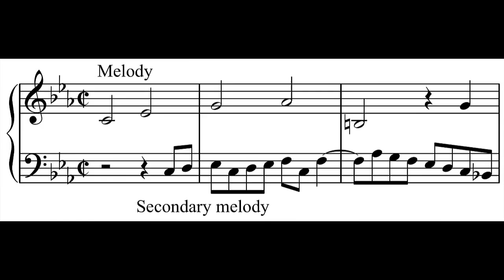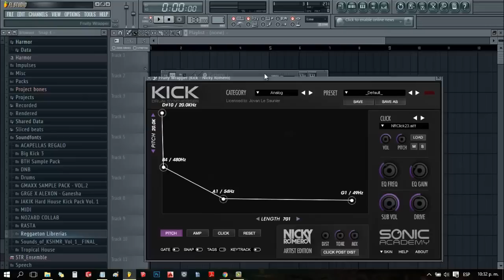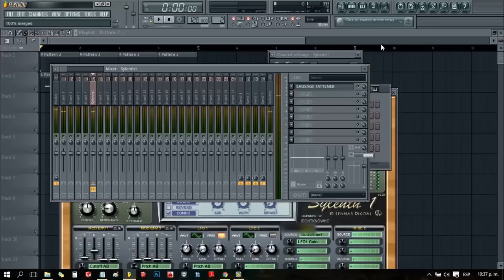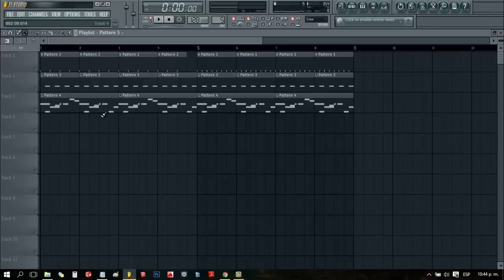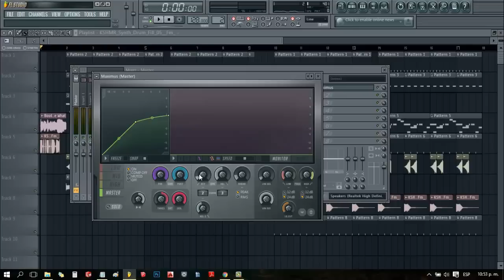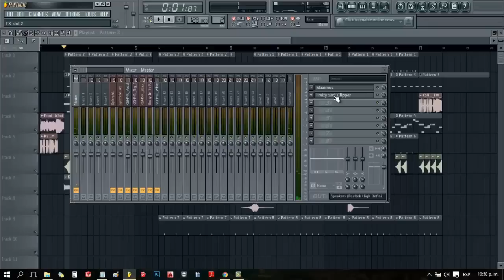COMO HACER MELBOURNE BOUNCE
Breve video de cómo hacer un buen drop de Melbourne Bounce.
Si tienes dudas de algo no olvides preguntar en los comentarios!
DESCARGAS:
No disponibles...
Lo siento :(
•Tracks usados:

-Intro: WORIMI - bounce (Original Mix)

-Outro: GRGE - Reckless (Original Mix)

NO OLVIDEN COMPARTIR Y DARLE LIKE! :D